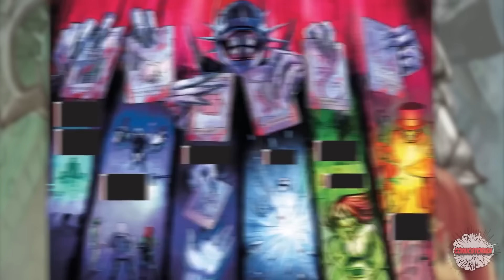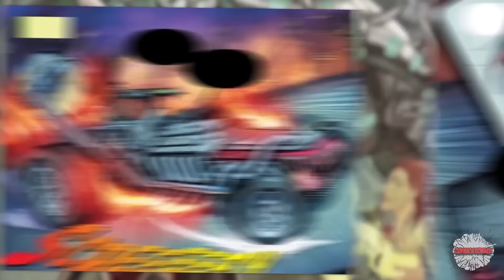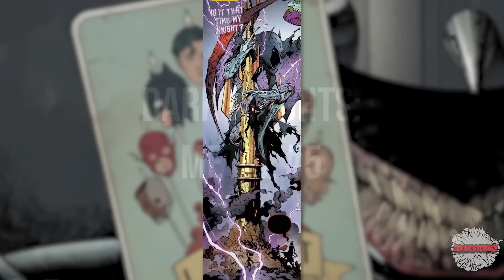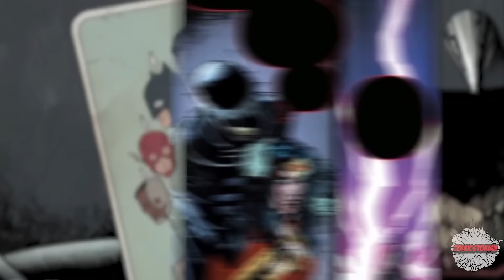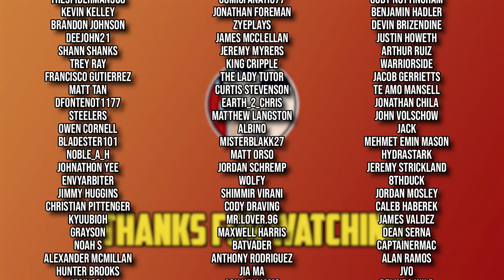Dark Knights Metal - Full Story From Comicstorian